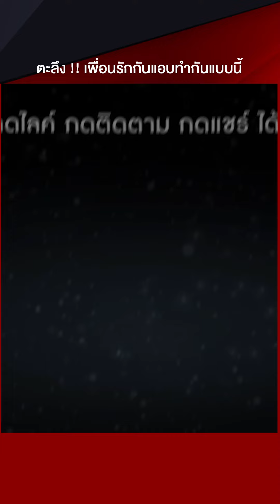เจ้าของบ้านไม่อยู่กลับมาต้องตะลึงของในผิดปกติเปิดกล้องดู “เพื่อนรัก”บุกมาตอนไม่อยู่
เจ้าของบ้านโพสต์คลิปเพื่อนรักแอบเข้าบ้านบอกเลยงานคำว่าเพื่อนมันสุดยอดทำการได้ขนาดนี้แม้แต่เสื้อผ้าที่ตากอยู่ในบ้านยังรวบไปหมดเหฌนแล้วน้ำตาตกในไม่เคยคิดไม่เคยฝันคบกันมาตั้งนานบุกเข้ามาไม่เกรงใจหมาที่เลี้ยงไว้ก็ไม่เห่าไม่กัดเพราะเคยเล่นด้วยกันเหมือนคนบ้านเดียวกัน แถมเดินออกจากบ้านแบบลอยนวลไม่คิดอะไรเหมือนไม่มีอะไรเกิดขึ้น